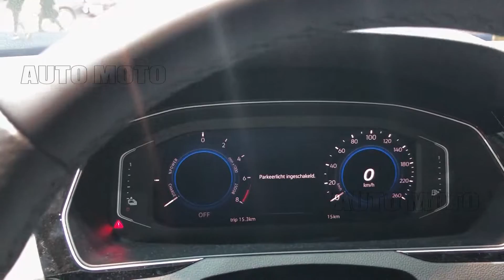Best Volkswagen Passat Variant Business Interior, Exterior - Auto Show Brussel